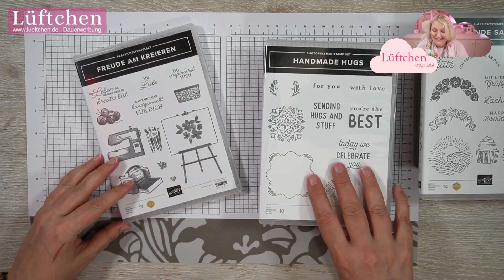Neue Lieblingsprodukte und meine Reisevorbereitungen zur Prämienreise Norwegen 2023 von Stampin' Up!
Ich zeige Dir heute meine neuen Lieblingsprodukte von Stampin' Up! Außerdem berichte ich Dir von meinen Reisevorbereitungen zur Prämienreise nach Norwegen. Weniger als 1% erreichen dieses Ziel.

Falls Du schon bei mir bestellt hast oder zukünftig bei mir bestellen möchtest, vordere gerne einen Katalog bei mir an. Du unterstützt meinen Kanal und mich, wenn Du eine Bestellung bei mir machst.

Die verwendeten Materialien und Werkzeuge sind, wenn nicht anders angegeben, von Stampin’ Up! und können über mich bestellt werden. Bitte beachte, dass die Materialien  und Werkzeuge nur für einen begrenzten Katalog-Zeitraum verfügbar sind. Das heißt, je älter das Video ist, desto höher die Wahrscheinlichkeit, dass es manche Produkte nicht mehr gibt oder dass der Preis sich geändert hat.

Besuche mich auf meinen Seiten:

Lüftchen
Brookkehre 34, 21029 Hamburg